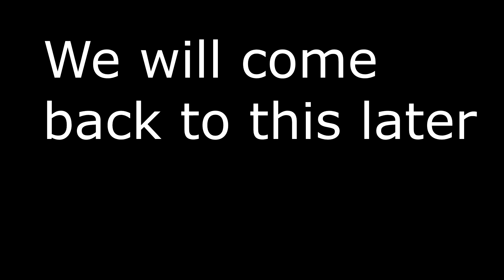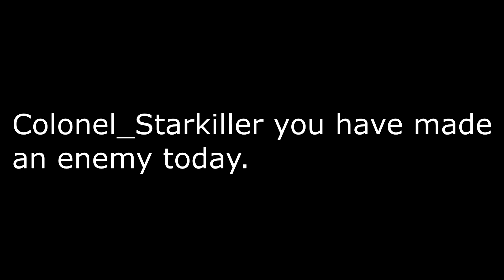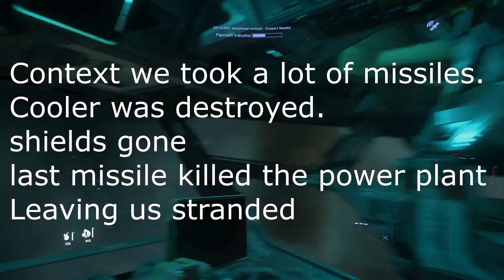Star Citizen Gameplay Xeno Threat Hammerhead Time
Fun run with the Hammerhead. We do lose the hammerhead in the video twice. Component damage is for real. Lose shields coolers and power plant. Your sitting duck. Good group of guys I played with during this event.